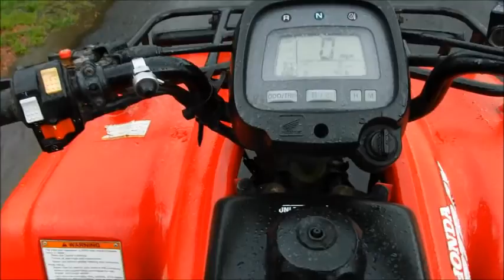HONDA TRX250 4X2 QUAD BIKE 2006 SOLD BY